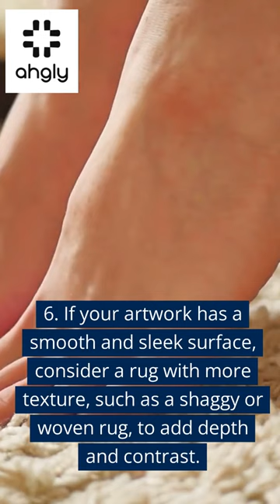How can I choose a rug that complements my brightly colored artwork?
Embark on a creative journey of rug selection that harmonizes seamlessly with your vivid artwork! In this enlightening video, we delve into the essential considerations for choosing a rug that not only complements your brilliantly colored masterpieces but also elevates your space's aesthetic allure.

Unlock the art of rug selection with these key factors:

1. Color Scheme and Dominant Colors
Discover the magic of color synergy. Explore the enchanting realm of hues that mirror or complement your artwork's palette. Witness the captivating result as your rug and artwork join forces in a symphony of visual cohesion.

2. Intensity and Saturation
Navigate the world of color intensity. Balance the bold with the subdued as you choose a rug that either amplifies or counterbalances your artwork's vividness. Dive into the realm of tones that perfectly enhance your space's charm.

3. Style and Patterns
Harmonize style with substance. Explore patterns that echo your artwork's visual language. Witness the transformative power of geometric designs for modern pieces and intricate motifs for classical artistry.

4. Size and Scale
Master the art of proportion. Uncover the secret to choosing a rug that frames your artwork with precision. Create a space where both rug and masterpiece harmonize in perfect size.

5. Texture Dance
Elevate your space with textural dialogue. Explore the interplay between sleek artwork surfaces and textured rugs that add depth and dimension. Witness the enchantment of balance between smooth and tactile.

Embark on a journey of artful curation that unites your artwork's brilliance with the allure of rugs that resonate. Witness the transformation of your space into a haven of cohesion, where vibrant artistry and exquisite design coexist in perfect harmony.